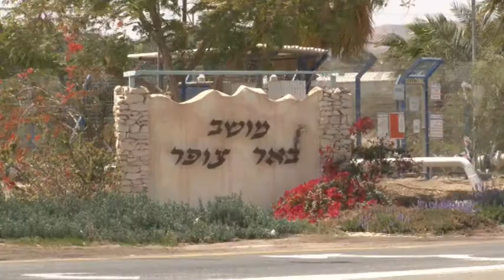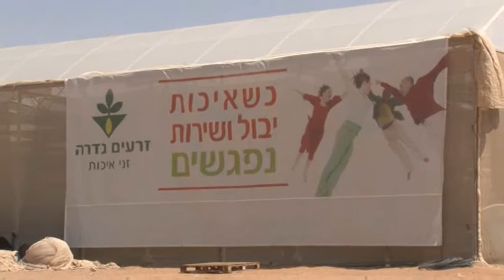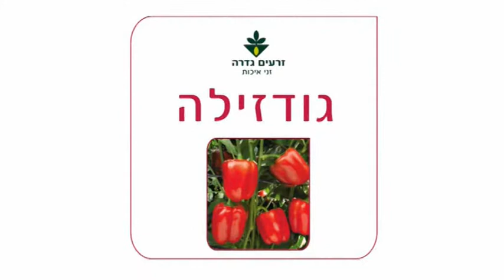חקלאי הפלפל מסכמים עונה - זרעים גדרה